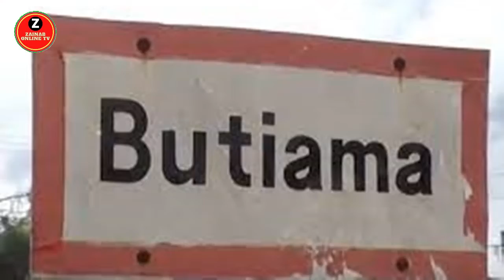DUH; HII NDO WILAYA YA BUTIAMA MKOANI MARA